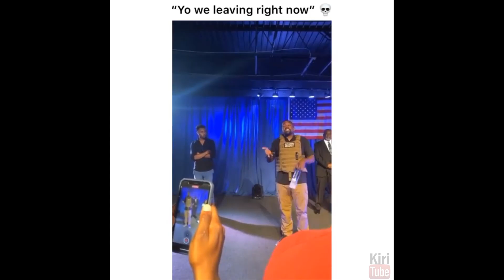"Yo, we leaving right now" 💀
Kanye for 2020 president

Credit: toi_island/instagram